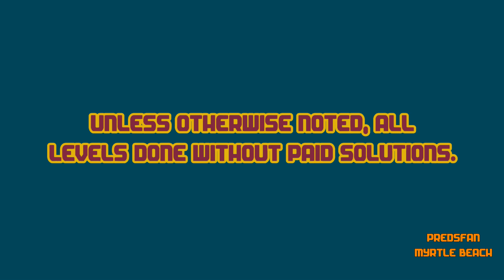Dig This! INSANE 36-19 Solve! HD Balloons and FUN STUFF!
Notes: This is also likely an Alternate because I didn't use the balloons to carry the ball or the spike strip.

:o)

Dig This! Elements:
Spin Rod
Spin Wheel
Spin Board
Bounce Pad
Bounce Pin
Power Chute
Spike Ball
Spike Bar
Pink Ball
Matrix
Box
Rock
Balloon
Hammers
Pink Rubber

Dig This! Strategy:
Spiral Capture
Ball Spin
Ball Blocking
Box Pinching
Ball Notching
Bomb Creeping
Box Ball Tilting
Rebound
Bounce Pad Side Push
Matrix Pad
Top Shelf
Power Chute Vacuum Assist
Cup Notching
Shelf Bypass
Deflection
Around the Corner
Cycle
Notch Capture